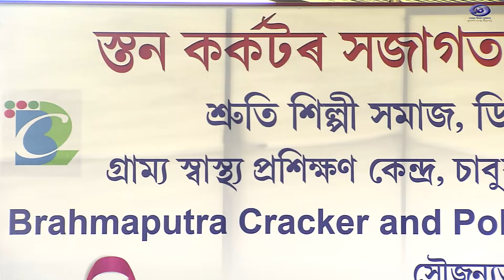Breast Cancer Awareness & Screening Camp at RHTC Chabua. DDK Dibrugarh.